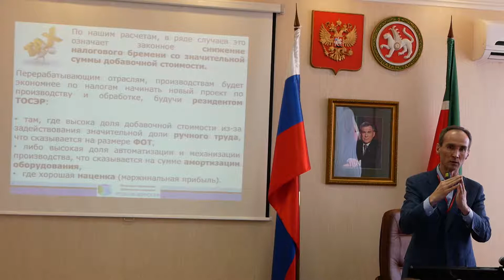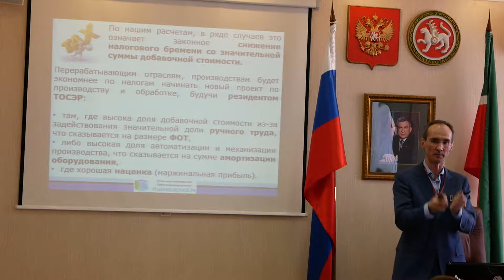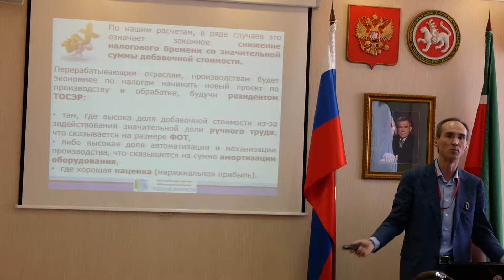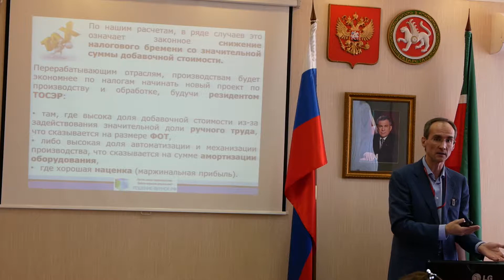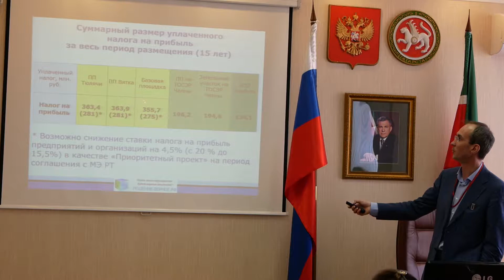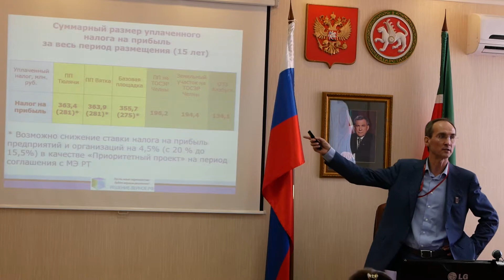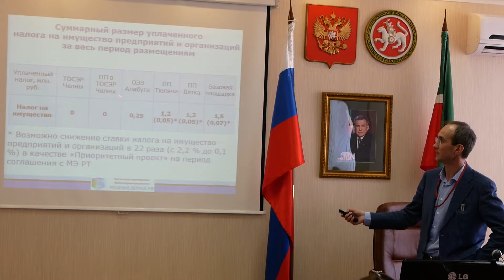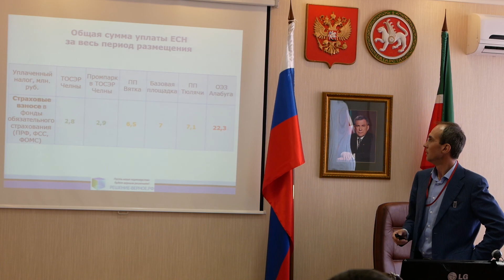Налоговый эффект от преференций ТОСЭР, ОЭЗ, индустриальных парков. Муниципалитет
Cотрудники компании совместно с сотрудниками Министерства экономики РТ и Агентства инвестиционного развития РТ провели практикум "Разработка бизнес-плана" стажировки муниципальных служащих по своей образовательной программе «Предпринимательский ликбез»